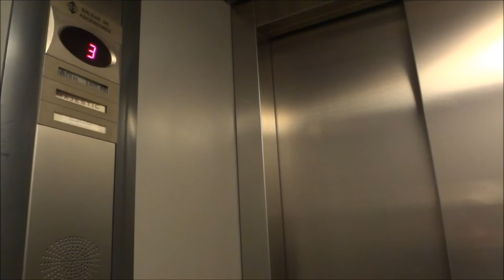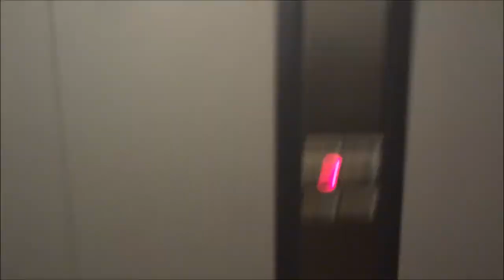Awesome Motor! Balear/Orona Traction Elevator at Majestic Colonial, Punta Cana, DR